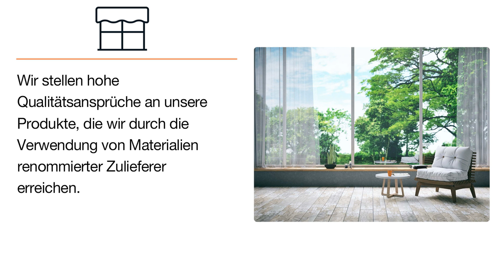Hans Genert KG - Fenster, Wintergärten, Haustüren | Fensteranbieter in Wächtersbach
Hans Genert KG - Fenster, Wintergärten, Haustüren
Brühlstraße 7
63607 Wächtersbach